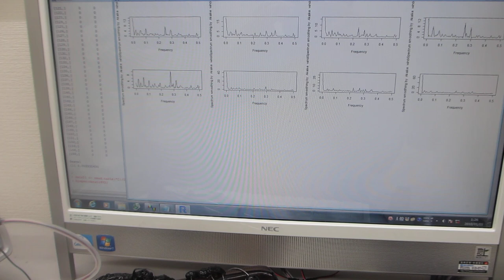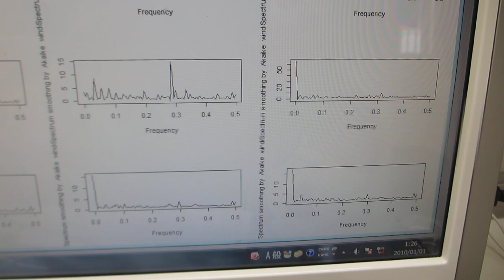ガラス瓶とステンレス線を利用した、超音波プローブの伝搬特性実験（超音波システム研究所）